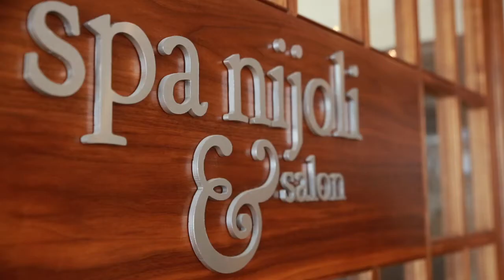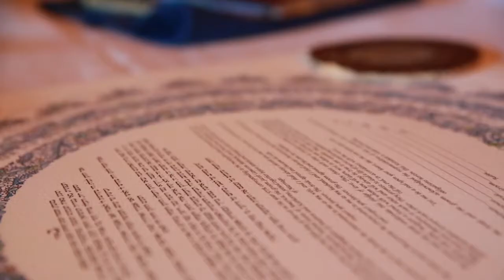Maura + Jake Wedding Highlight